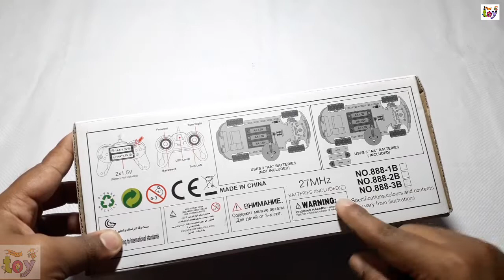RC MODEL CAR TOY review and unboxing......official channel (Indian chatpat toy store)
Public entertainment and children's entertainment official channel Indian chatpat toy store with RC MODEL CAR TOY review and unboxing